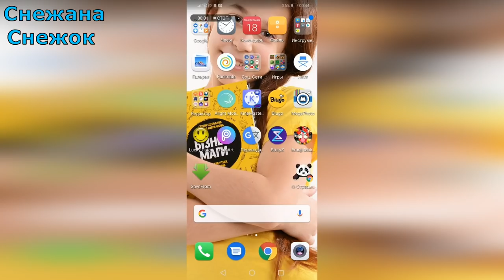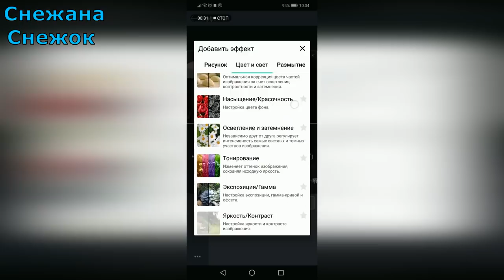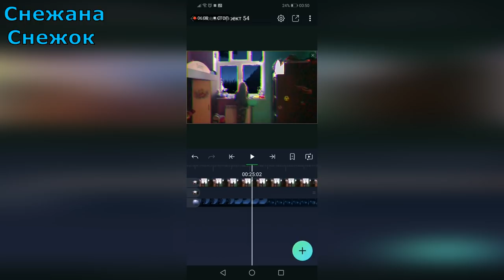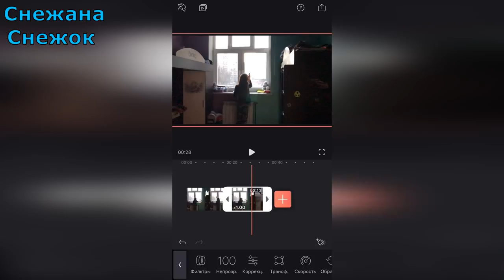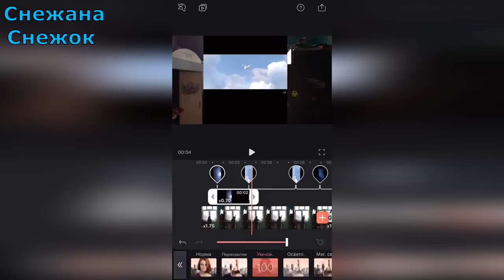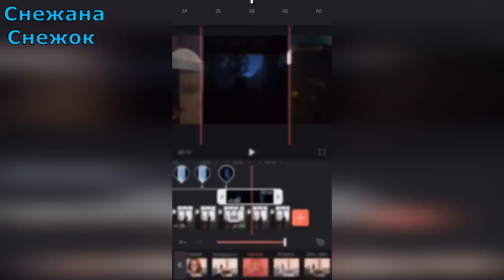КАК СДЕЛАТЬ ДРАКОНА В ОКНЕ НА АНДРОИД И НА АЙФОН &